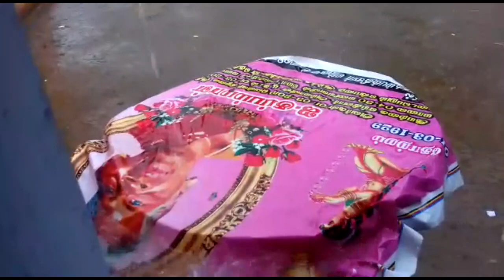தருமபுரி மாவட்டத்தில் பரவலாக மழை|Rainnews| Dharmapuri update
dharmapuriwebtv Tharumapuriwebtv தருமபுரி மாவட்டத்தில் பரவலாக மழை|Rainnews| Dharmapuri update